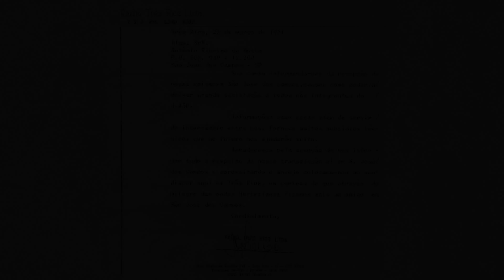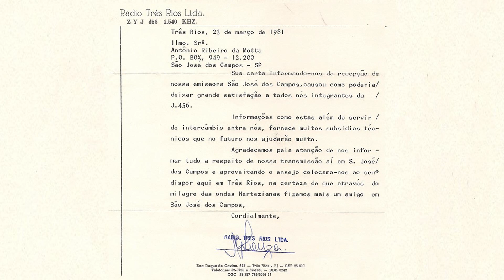Rádio Três Rios 1150 kHz - Três Rios RJ - Fevereiro de 2022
A Rádio Três Rios AM é uma estação de rádio brasileira da cidade de Três Rios, Rio de Janeiro.Ocupa a freqüência 1150 kHz.
Sua história começou em 1981, com a conquista da concessão da primeira emissora, a Sociedade Regional de Radiodifusão Ltda., em Três Rios.